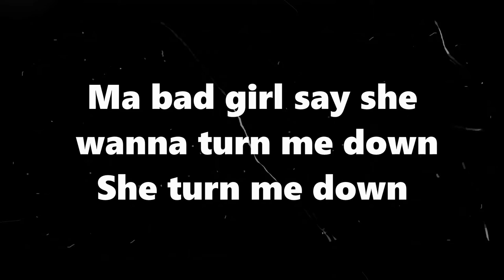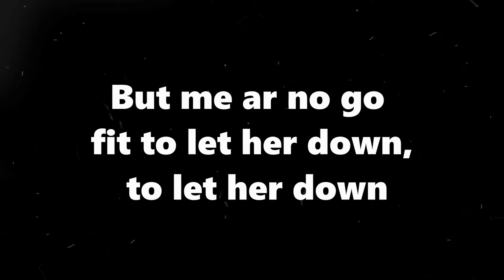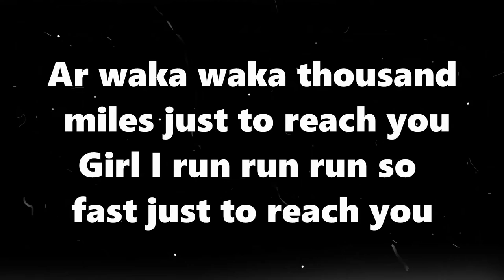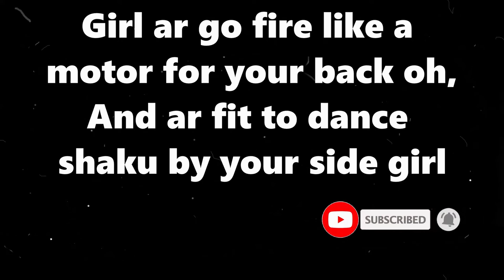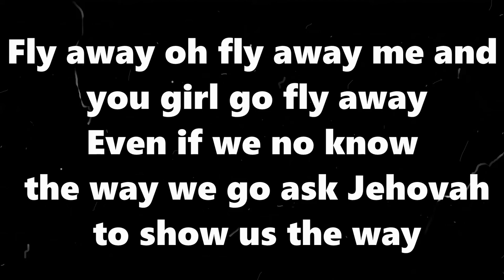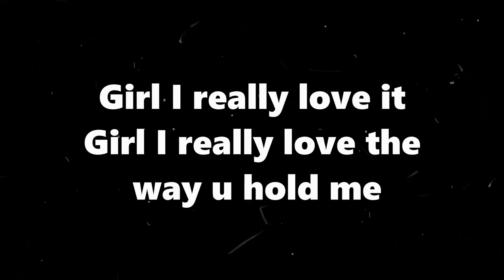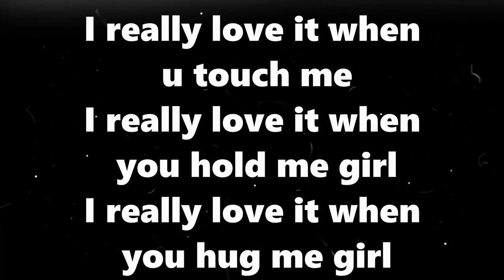Sublymme - Love IT (Official Lyric Video) [ Chakap by Boom Yann tv]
Artist: Sublymme
Starring: Choucoeur
Produced by Dub
Video director: Mr Adrenaline Directam
Label: Kamerjamz Records (KJR)